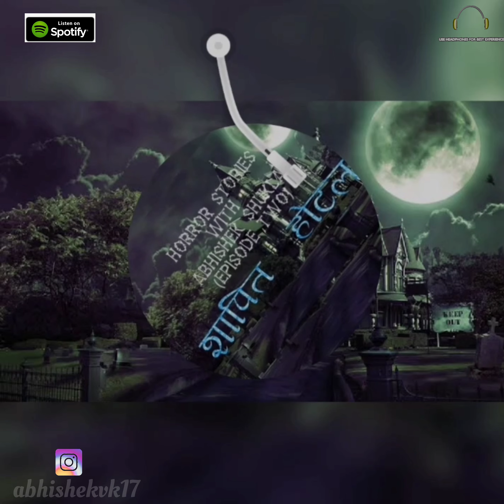शापित होटल | Horror Stories Episode 2 | डरावनी कहानियां | Podcast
कभी कभी एक छोटी सी गलती हमारे लिए खतरा बन जाती है और ऐसी ही गलती की राजन ने वो भी चंद पैसे बचाने के चक्कर में। होटल वाली रात राजन के लिए बोहोत ही खौफनाक थी, आखिर क्या हुआ था उस होटल में जानने के लिए सुनिए पूरा एपिसोड।

Voice - Abhishek Shukla
Recording Engineer - Dilshad Shaikh
Studio - Dub Hub Studio